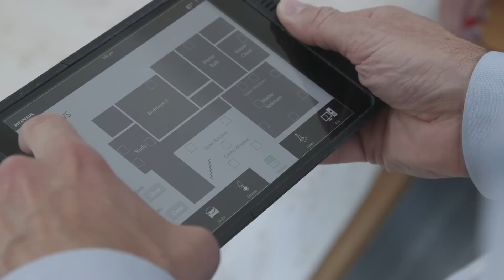Honda Smart Home US: Meet the New Occupants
Three University of California, Davis graduate students now call the Honda Smart Home US their home. Showcasing Honda's vision for sustainable, zero-carbon living and personal mobility, the home functions as a living laboratory where the company, along with researchers from UC Davis and Pacific Gas and Electric (PG&E), evaluate new technologies and business opportunities at the intersection of housing,
 transportation, energy and the environment.